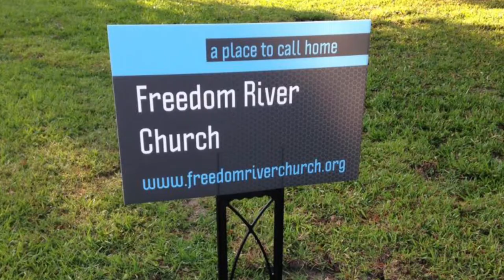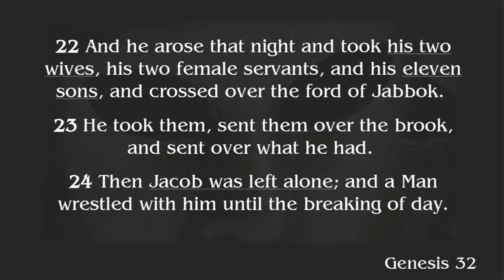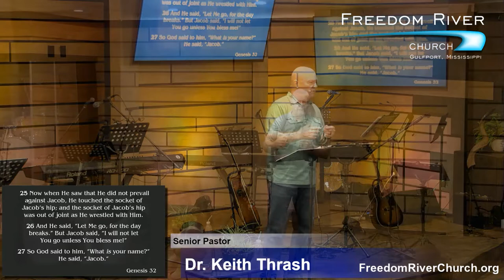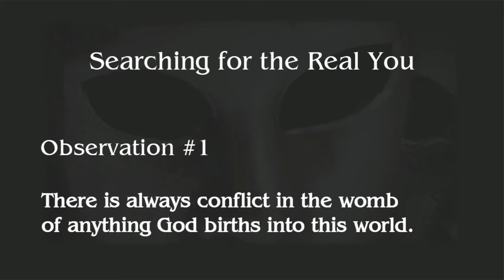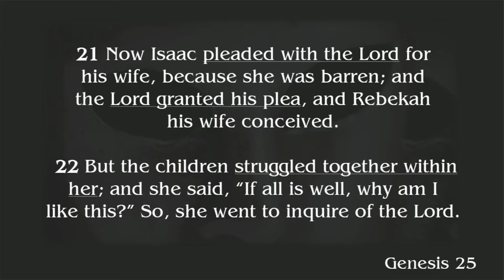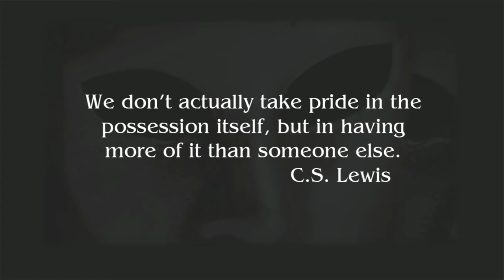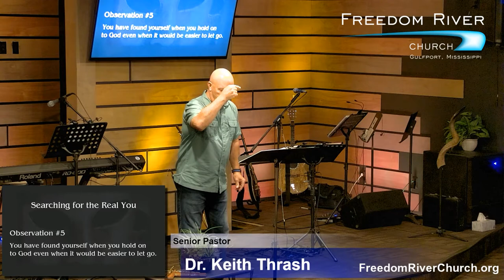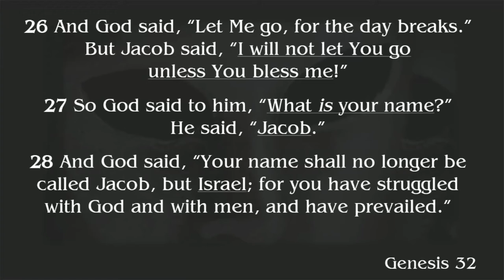Freedom River Church Sunday Message 7/11/21